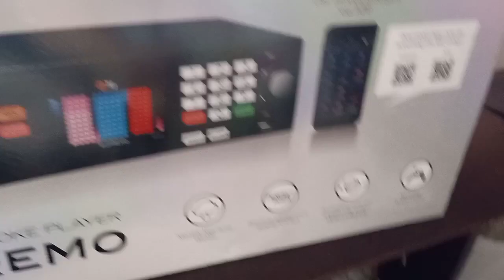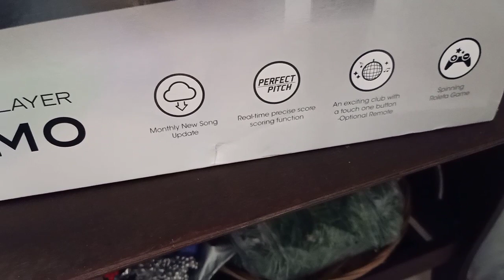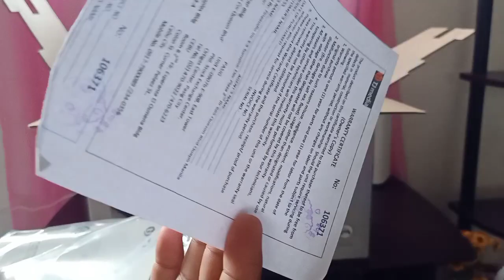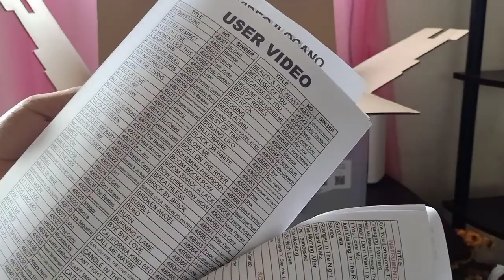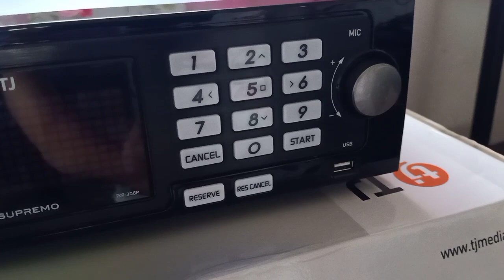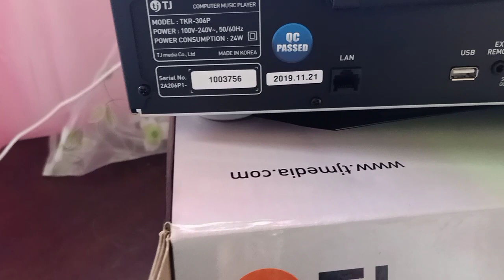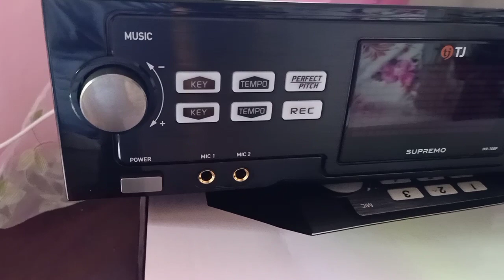TJ media Supremo TKR-306P Full Unboxing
TKR-306P full Unboxing
TJ media Supremo